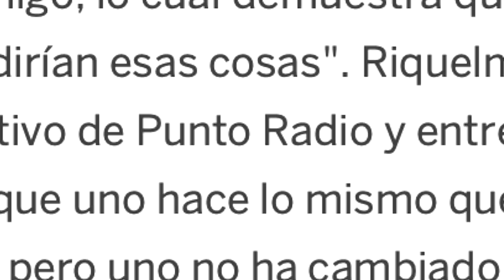CUANDO MENTÍ POR PEDREROL, RIQUELME Y EL ATLETICO DE MADRID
Día del que siempre me arrepentí. Josep Pedrerol, Juan Román Riquelme, Atlético de Madrid... Todo pasó de esta forma que os cuento en el video.